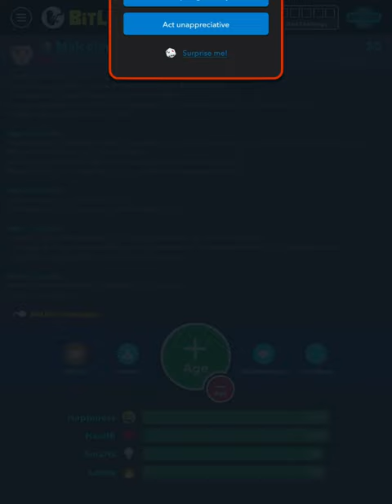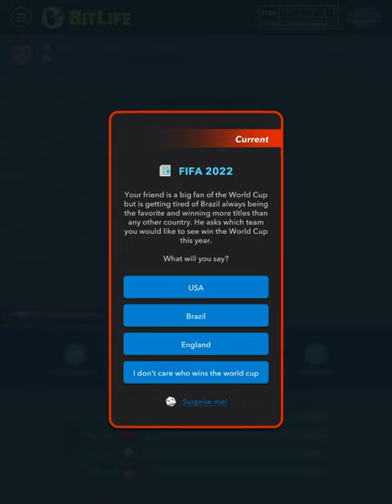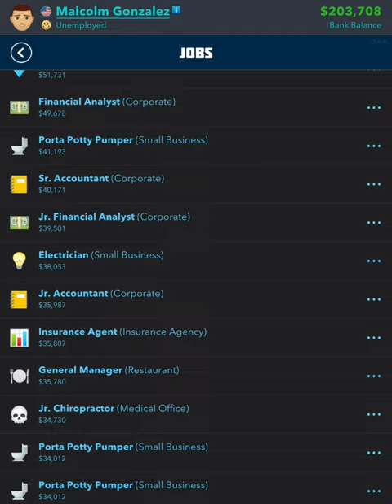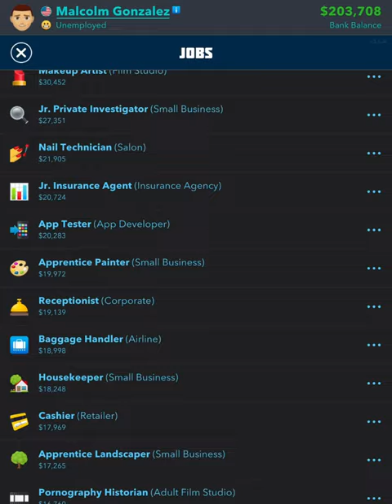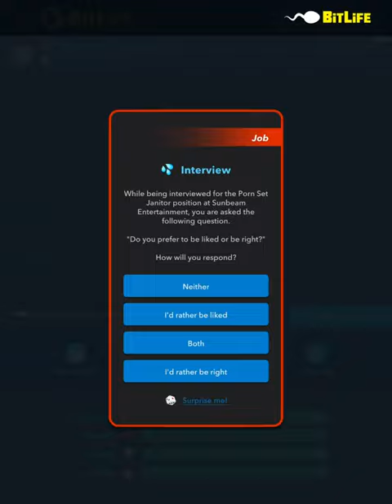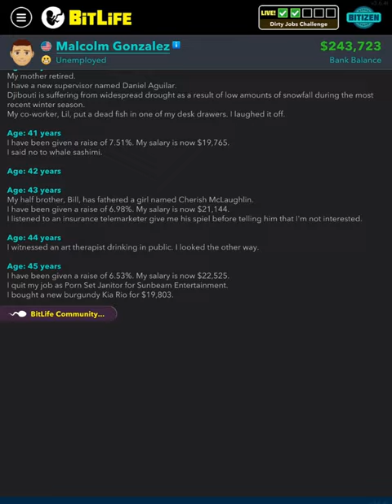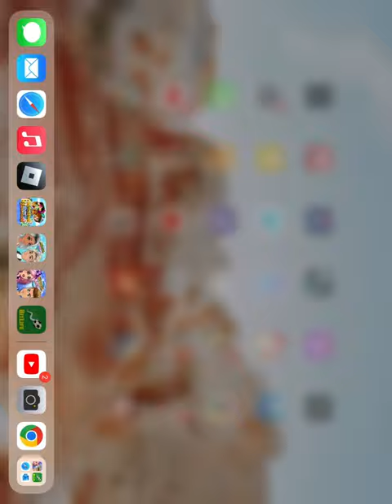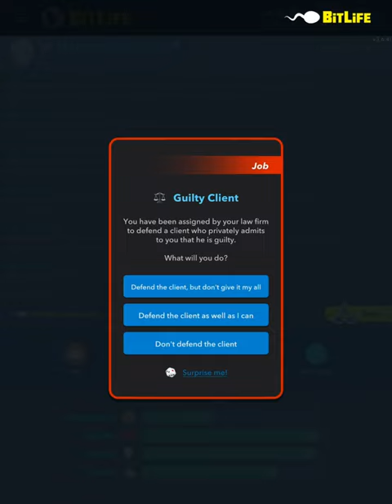BitLife Dirty Jobs Challenge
Timestamps
0:00 - Beginning
1:42 - Become a porta potty pumper
2:52 - Go to university
3:20 - Go to law school
3:58 - Become a porn set janitor
5:00 - Buy a car
5:22 - Become a roadkill remover
6:20 - Become a plumber
7:14 - Become a lawyer
7:45 - Challenge completed